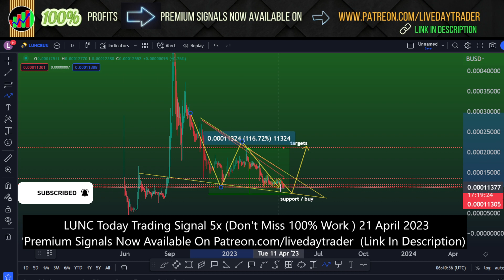Lunc price prediction 116% Profit? Luna price prediction | Crypto crash | Crypto News 21 April 2023